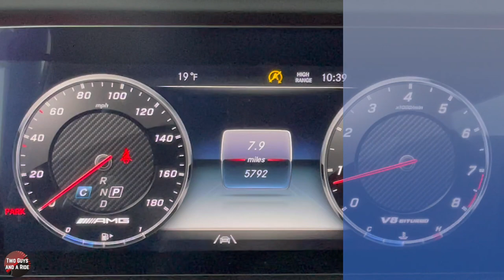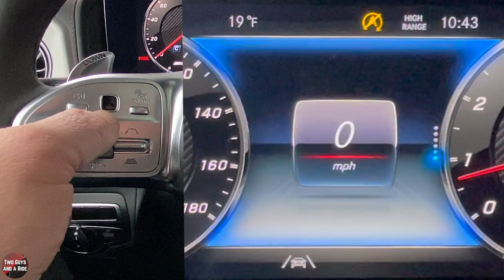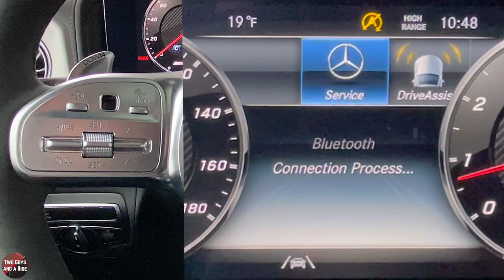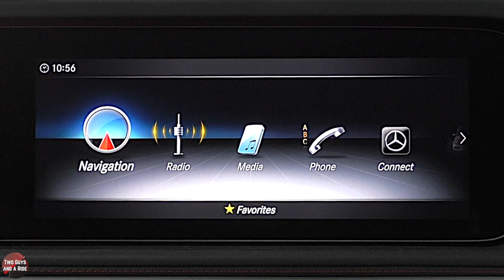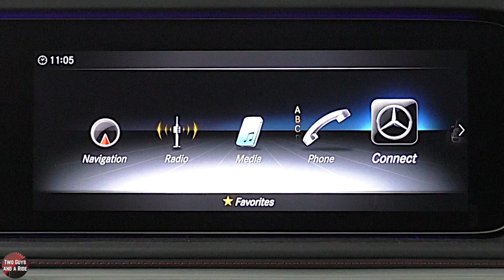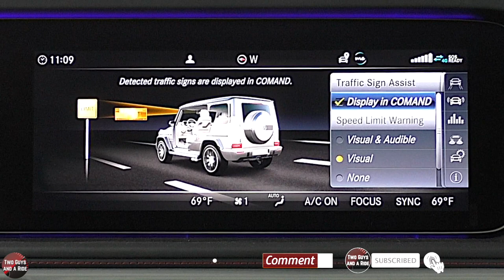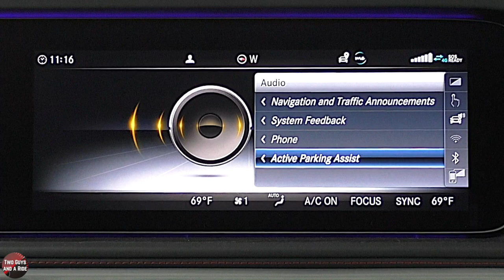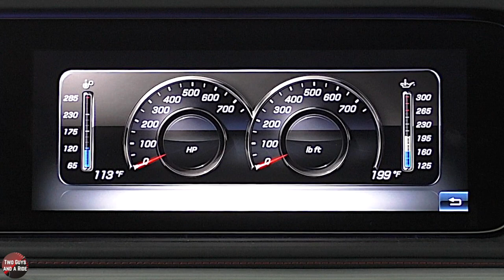2021 Mercedes Benz G-Class AMG G63 - CarTech Infotainment How To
Who has time to read the Owner's Manual???

2021 Mercedes Benz G-Class AMG G63 - CarTech Infotainment How To

Is there too much to remember when test-driving or even when taking delivery of your new car? Well, we're here to help. This is our in-depth "How To" video of the 2021 Mercedes Benz G-Class AMG G63 Drivers Information Screen and the Infotainment system. Nathan covers all the buttons, knobs, cameras, bells and beeps to get you up to speed and using your new Navigation System in no time flat.

🟢 GEAR USED TO FILM OUR VIDEOS
GoPro Hero 7 Black
Dual Battery Charger
Protective Housing
Wireless Go
Reporter Omnidirectional Mic
VideoMico Pro+
VideoMicro On Camera Mic
Tascam DR-40X
Canon EOS Rebel 7ti